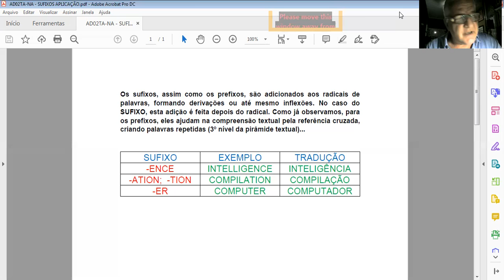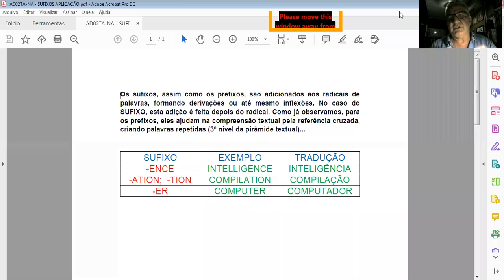AD02TA/NA - SUFIXOS - APLICAÇÃO